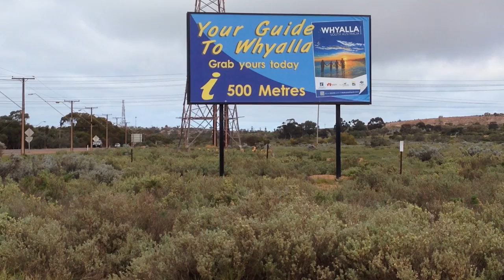Australia ponders steel industry bailout I FT World Notebook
Administrators are seeking a government bailout to save Arrium, one of the country's two surviving steel producers. The FT’s Jamie Smyth travels to its main works in Whyalla, a town of 24,000 people in south Australia, which faces ruin if the loss-making plant closes.

Produced by Tom Griggs. Edited by Paolo Pascual.